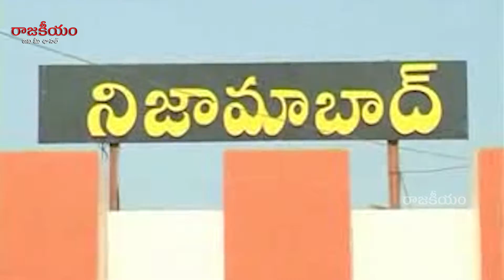దసరా వేడుకల్లో ఎంపీ కవిత || MP Kavita in Dasera Celebrations Nizamabad